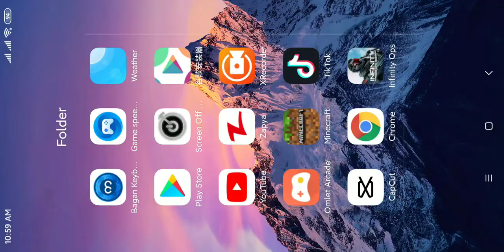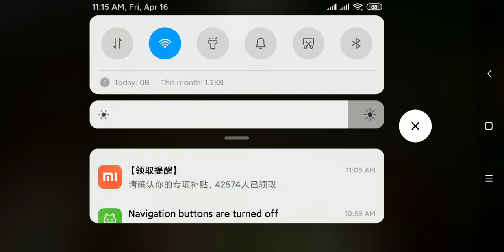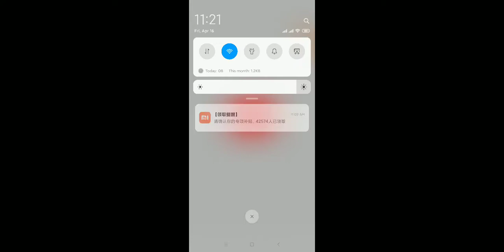minecraft ယောက်ဖ crafter ep 22 (1/4)